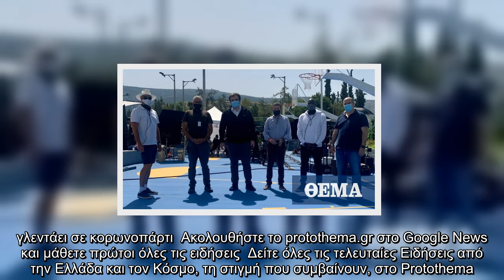Ο Κυριάκος Πιερρακάκης στα γυρίσματα της ταινίας της Disney για τον Γιάννη Αντετοκούνμπο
Στο Αθλητικό Κέντρο Ζωγράφου βρέθηκε σήμερα ο υπουργός Ψηφιακής Διακυβέρνησης, Κυριάκος Πιερρακάκης, για τα γυρίσματα της ταινίας της Disney με θέμα την πορεία του Γιάννη Αντετοκούνμπο από τα Σεπόλια στο ΝΒΑ.  Η ταινία όπως ανακοινώθηκε το Νοέμβριο του 2019 είναι βιογραφική, και θα ονομάζεται «Greek Freak», ενώ το Εθνικό Κέντρο Οπτικοακουστικών Μέσων και Επικοινωνίας (ΕΚΟΜΕ) θα χρηματοδοτήσει με το ποσό των 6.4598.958 ευρώ την ταινία.  Την παραγωγή έχει αναλάβει η εταιρεία Faliro House Productions, η οποία είχε λάβει μέρος και στην παραγωγή της σειράς «The Little Drummer Girl», μία από τις πρώτες διεθνείς παραγωγές που γυρίστηκαν και στην Ελλάδα.  Ειδήσεις σήμερα   Τα έξι ακριβότερα διαζύγια δισεκατομμυριούχων: Από τον Τζεφ Μπέζος στον Έλον Μάσκ και τον Μπιλ Γκέιτς  Η Χάλι Μπέρι... τίγρης: Η σέξι πόζα που ανεβάζει... πυρετό! - Δείτε τη φωτογραφία  Η Μπάρτσα κινδυνεύει με αποκλεισμό από το Champions League κι ο Μέσι... γλεντάει σε κορωνοπάρτι  Ακολουθήστε το protothema.gr στο Google New ...